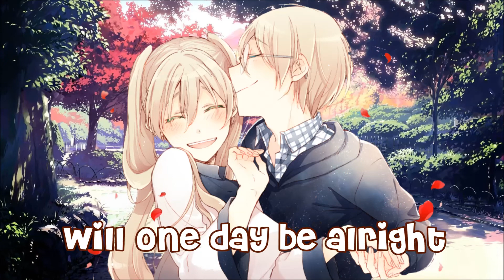♪ Nightcore - Hometown Smile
→ SONG INFO ←

The Original: Hometown Smile - Bahjat

                                 → PICTURE INFO ←

The Character(s): /

The Anime: /

The Pictures:
1. /

                                  → VIDEO INFO ←

Programs Used for Audio: Audacity

Programs Used for Video: Windows Movie Maker

                                  → LYRICS ←

I don't care what they do
I just wanna be with you
And I don't mind all the times
We will fight just to get through (Yeah)

Yeah, 'cause all these empty faces
They got nothin' on yours
They got nothin' on yours, and yeah
All the brightest places
They turn dark when you're gone

You got that hometown smile
You got that look in your eyes
That says "Oh, every-thing will one day be alright"
And I'll do anything just to keep you by my side

All through my life (Life), I finally realized [Life?]
That home is not where you go (Where you go)
'Cause now I need (Now I need) only you and me (You and me)
And wherever we'll be ('Ever we'll be)
We'll never get lost

They can keep on talkin' baby
You're the beat through the noise
You're my beat through just noise

That says "Oh, everything will one day be alright"

                              → TAGS ←

                              → COPYRIGHT ←

I don't own the original song or picture in this video.